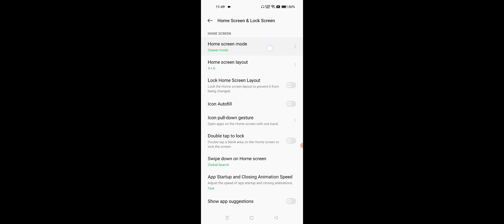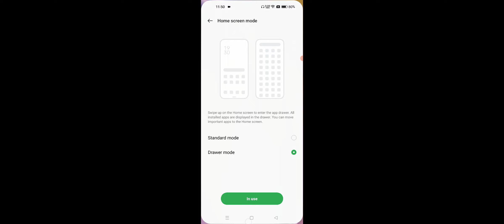OPPO F21s Pro How To Change Home Screen Mode